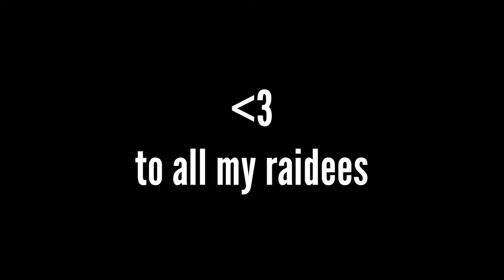3am Heart Attacks - Leviathan Raid Clips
Things get tight at 3am